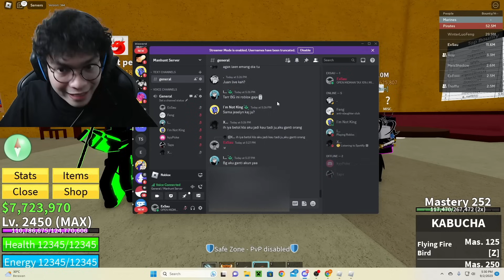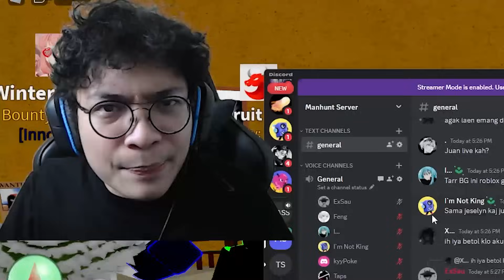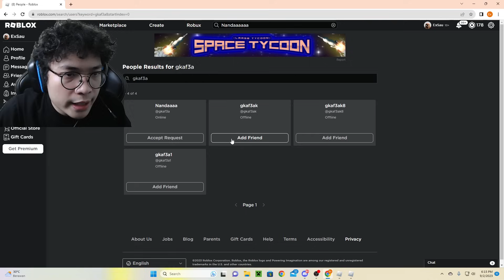AKU VS 5 ORANG DAN YANG BISA BUNUH AKU DAPAT PERM BUDDHA !!